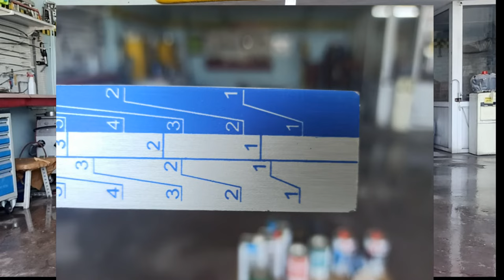oto boya astar vernik nasıl karıştırılır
Otomobil Dizayn,Tuning Mini Onarım